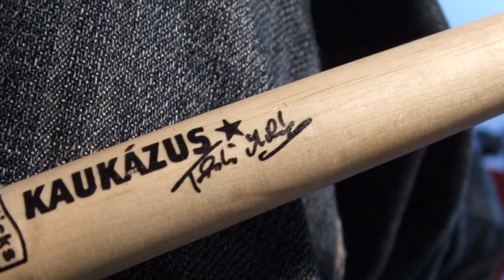Kaukázus Mindenféle emberek istene Akusztik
MR2 akusztik